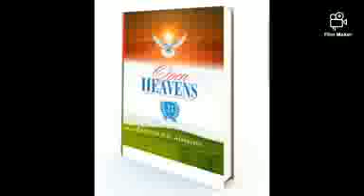Open Heavens Review For Today 4th of May 2021- Prayers For The Children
Open Heavens is a devotional written by Pastor E.A Adeboye the General Overseer of the Redeemed Christian Church of God.